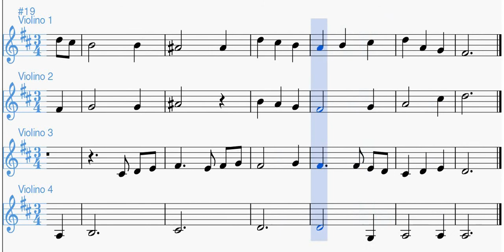The First Noel | Spartito per Ensemble di Violini